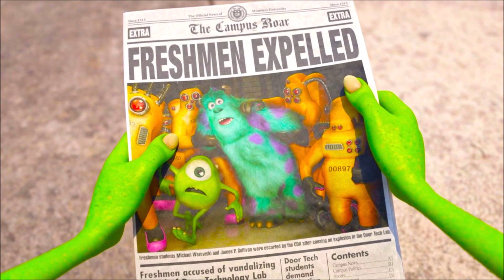Laura / More/Reuse 32